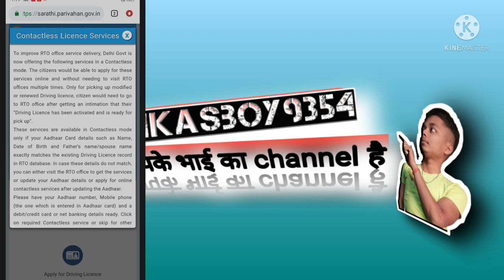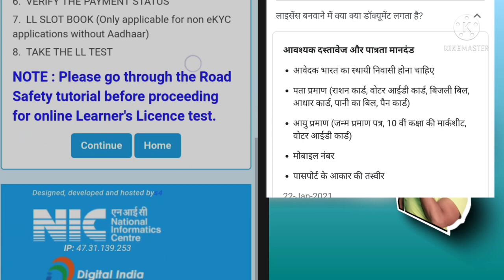ड्राविग लाइसेंस बनवाने के लिए आवश्यक दस्तावेज | Driving licence Documents | Driving Licence Apply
driving_licence_required_documents ड्राइविंग_लाइसेंस